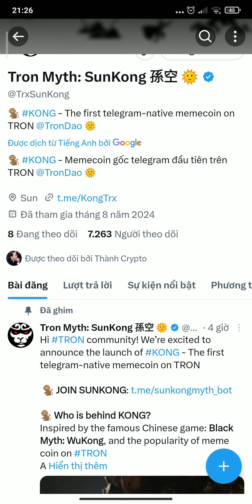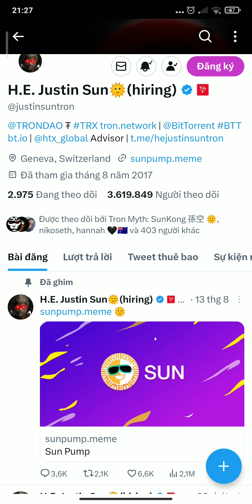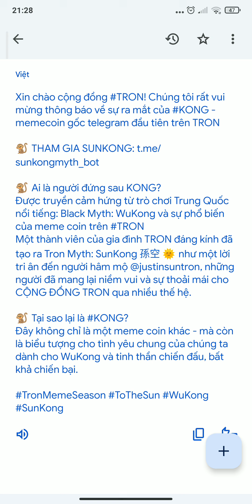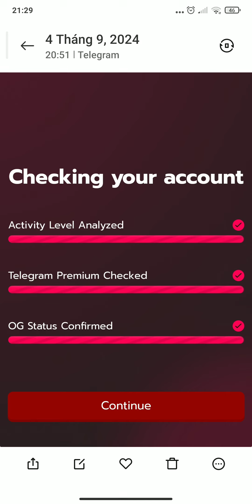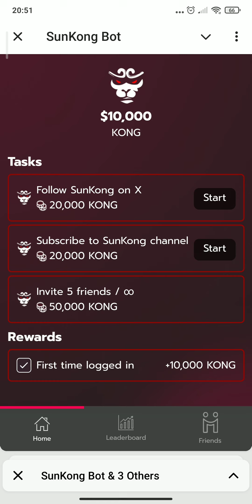SUNKONG - Meme gốc telegram trên TRON, dự án mới ra 3h đã có 50.000 User, tương tự Dogs trên ton